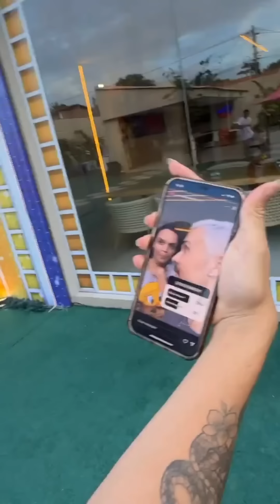CARLINHOS MAIA MOSTROU A TR3TA ENTRE VANESSA E NICOLE 😱 QUEM VENCEU 😱🤣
Carlinhos Maia disse que Nicole não aceita perder para Vanessa olhe o que aconteceu 😱😱😱🌻🌻🌻😱😱🌻😱🌻😱